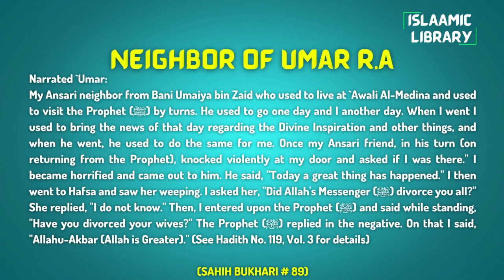Surah Aal e Imran Ayah 151-152 Tafseer in English by Dr. Israr Ahmed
Narrated `Umar:
My Ansari neighbor from Bani Umaiya bin Zaid who used to live at `Awali Al-Medina and used to visit the Prophet (ﷺ) by turns. He used to go one day and I another day. When I went I used to bring the news of that day regarding the Divine Inspiration and other things, and when he went, he used to do the same for me. Once my Ansari friend, in his turn (on returning from the Prophet), knocked violently at my door and asked if I was there." I became horrified and came out to him. He said, "Today a great thing has happened." I then went to Hafsa and saw her weeping. I asked her, "Did Allah's Messenger (ﷺ) divorce you all?" She replied, "I do not know." Then, I entered upon the Prophet (ﷺ) and said while standing, "Have you divorced your wives?" The Prophet (ﷺ) replied in the negative. On that I said, "Allahu-Akbar (Allah is Greater)." (See Hadith No. 119, Vol. 3 for details)